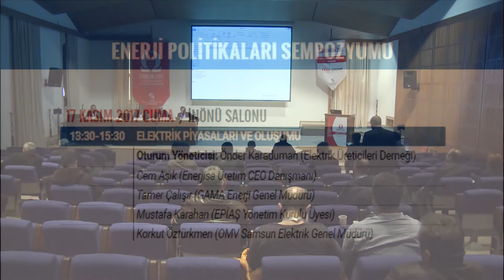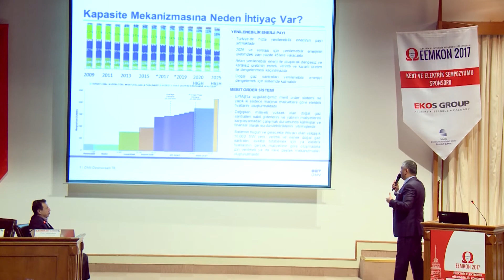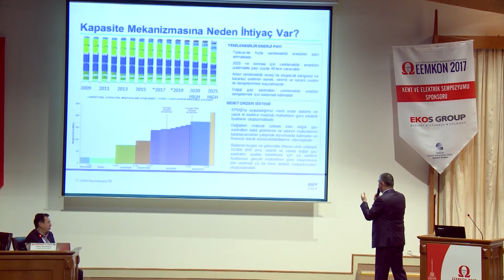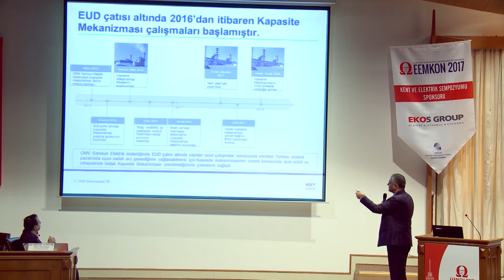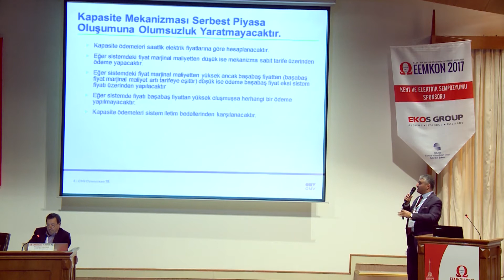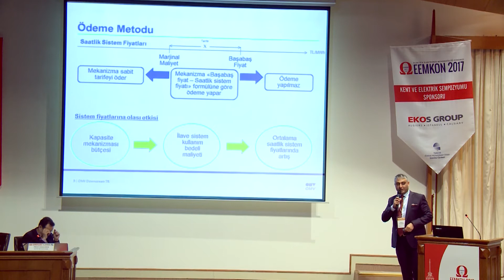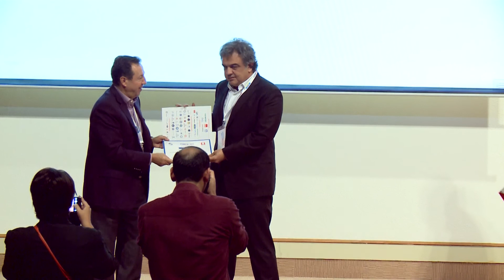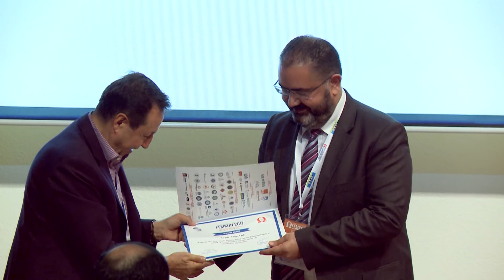Elektrik Piyasaları ve Oluşumu